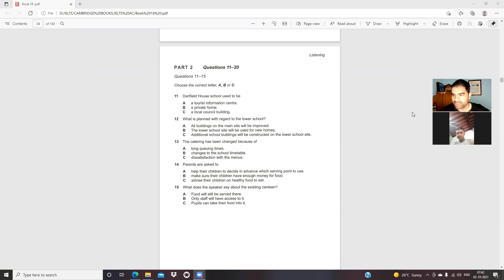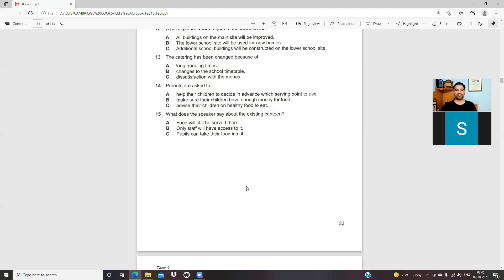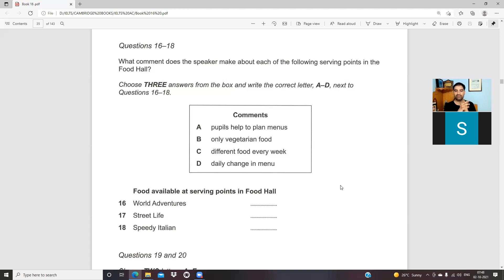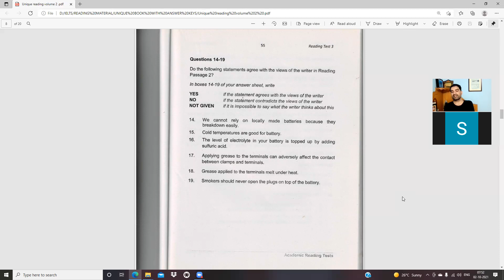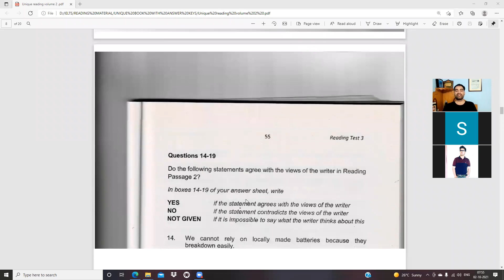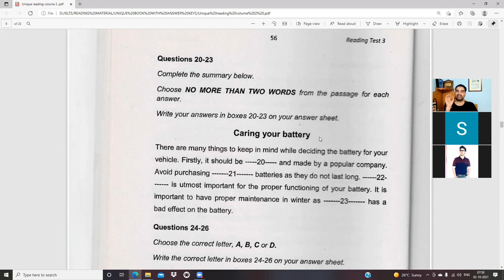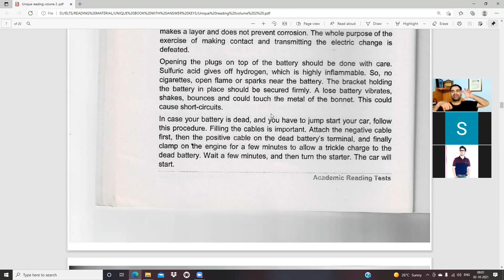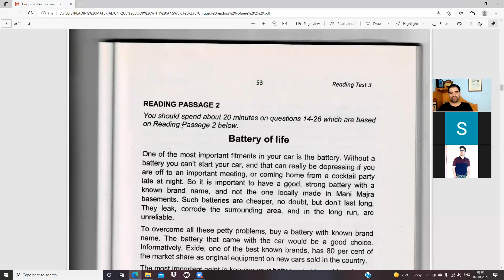BEST & BASIC TIPS FOR LISTENING & READING IELTS || IELTSDKGLOBAL || LIVE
IELTS WITH DEEPAK KUMAR is a platform where every kind of IELTS aspirant can show up and help himself in his IELTS preparation for ACADEMIC / GENERAL TRAINING. Simple and easy to understand content are the benchmarks of this channel.
IELTS With Deepak Kumar also provides online IELTS preparation classes for AC / GT modules, reasonable fee, 2 hour classes a day, 30 minutes class for each module daily, best teaching for grammar basics, all four modules basic preparations to 8 7 7 7 Level preparations.

A humble request:
A surprize for you:
apart from running IELTS With Deepak Kumar Youtube channel, I have written 6 books on personality development (two of them are my individual efforts while four of them, I wrote with an excellent Scholar from RWANDA DR. Benjamin Othmar) in year 2012, 2015, 2016.
List of book names is:
APPLE JUICE FOR SUCCESS, 2012
SAFALTA KA AMRIT, 2012
SELF-IGNORANCE IS YOUR PROBLEM, SELF-AWARENESS IS YOYR SOLUTION, 2015
SAY YES TO AN EPIC LIFE, 2016
NO MATTER WHO YOU ARE, YOU TOO CAN BE RICH, 2016
THINK LIKE A GLOBAL C.E.O., 2016
Out of 600 IELTS VIDEO, these are some best videos, try them:

An IELTS student later turned into an IELTS Teacher, watch her IELTS SPEAKING band 6.5 level:

If you want to see who takes 6.5 bands in actual IELTS speaking then watch this:

If you are new to IELTS and want to know about IELTS WRITING BASICS, watch this:

If you are new to IELTS and want to know about IELTS READING BASICS, watch this:

DEEPAK KUMAR II IELTS TEACHER II STUDY VISA CONSULTANT II PUBLIC SPEAKER
II MOTIVATIONAL SPEAKER II POWERFUL AUTHOR II YOUTUBER II AN OPTIMIST